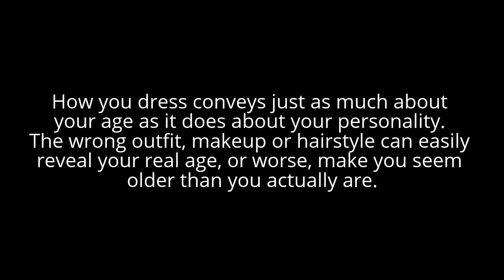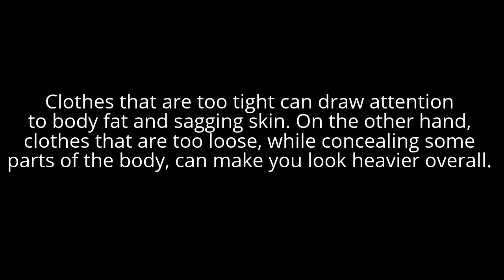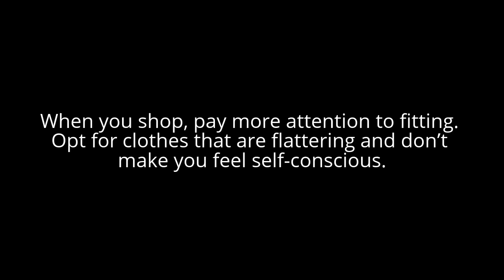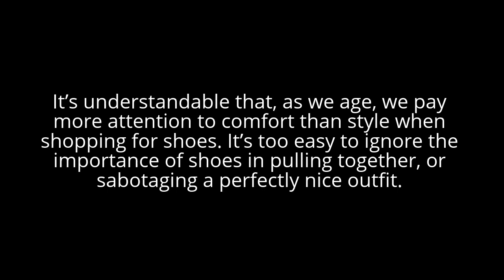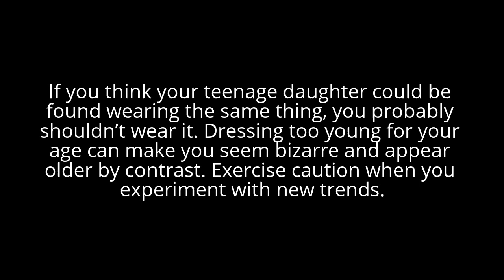Flight attendant interview mistakes | Top 9 makeup mistakes that make you look older for interview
This video is about Flight attendant interview mistakes and Top 9 cabin crew interview mistakes that make you look older.